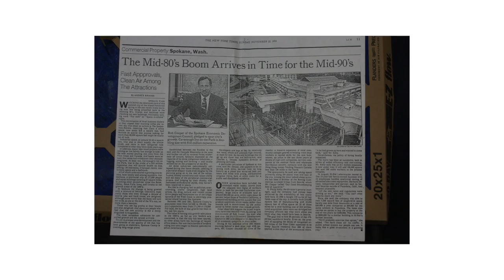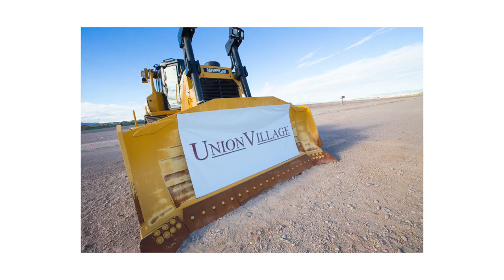Bob Cooper, CED | 2016 Inspired Excellence in Healthcare Award Recipient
In this video, we sit down with the 2016 Inspired Excellence in Healthcare Award Recipient, Bob Cooper, CED.

Bob Cooper, CED, served as the chief architect for economic development for the City of Henderson and is one of the founders of Las Vegas HEALS. Before his retirement, Bob had nearly 40 years of experience in economic development, business recruitment, local expansions, and business creation/retention around the globe.

Thank you, Bob Cooper!